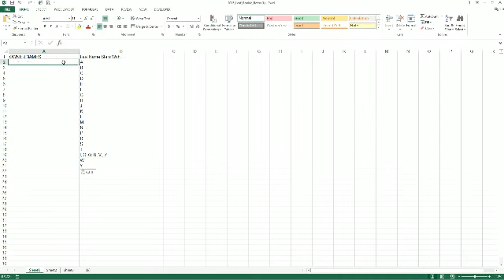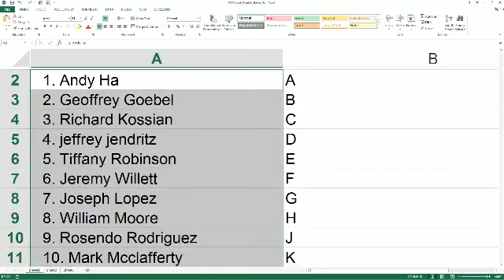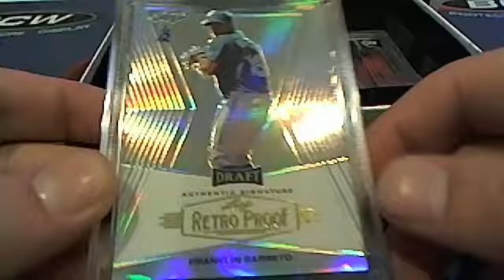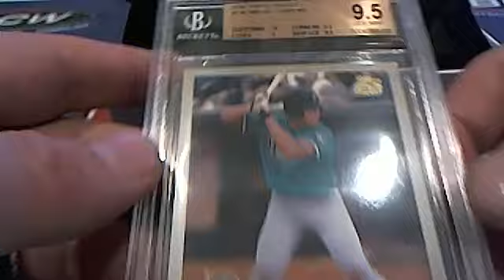2015 Leaf Rookie Retro Box 4871